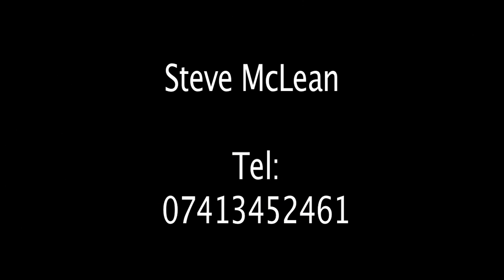Steve Mclean Showreel